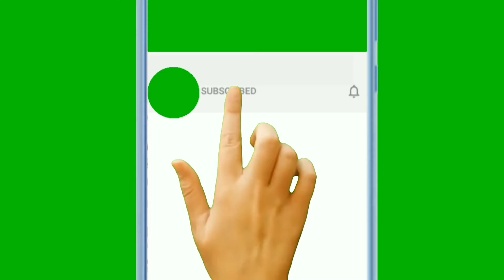MANUEL UNTERWEGS IM PAUNSDORF CENTER LEIPZIG 2O21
Einkaufszentrum in Leipzig